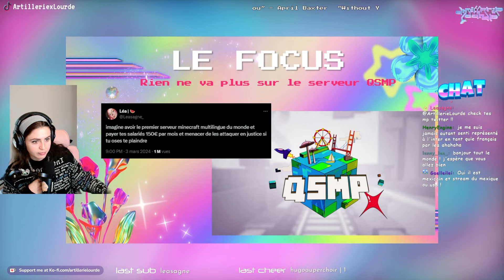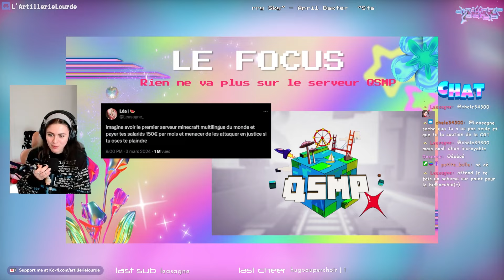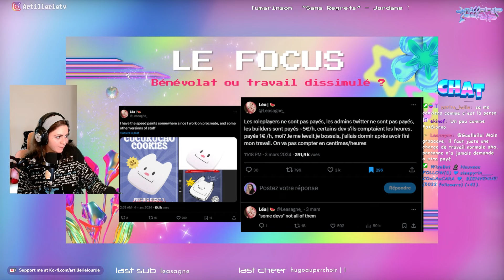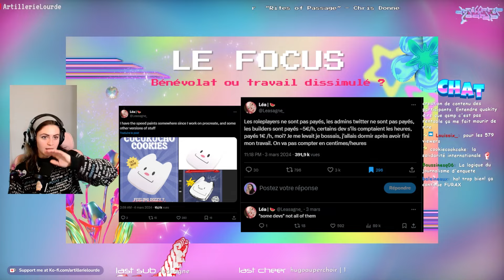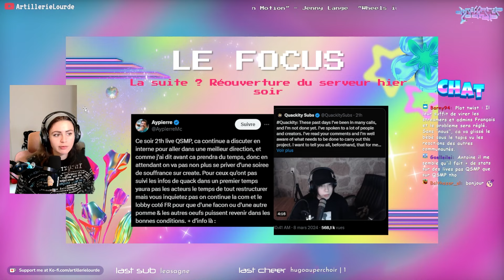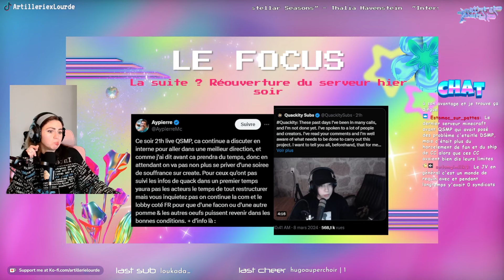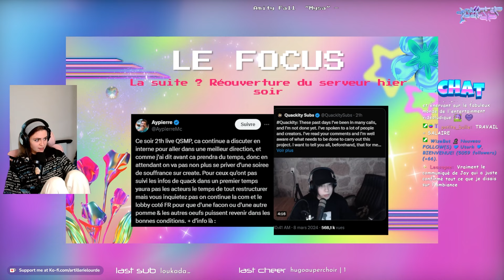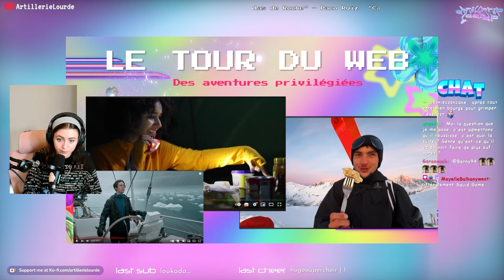CE QU'IL S'EST PASSE SUR LE SERVEUR QSMP (QD9I S01EP09)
Retrouves ton émission Quoi de 9 Internet tous les samedi (ou dimanche) en direct sur Twitch

Retrouvez ma newsletter Internet en Bref tous les samedis à midi.

Au programme de cette semaine :

- Le Focus : On revient sur les accusations autour du serveur QSMP (commentaire de mon article paru dans Konbini mercredi 6 mars) ;
- Le Tour du Net : Pourquoi les YouTubeurs se lancent-ils dans des aventures toujours plus extrêmes ? (commentaire de mon article paru dans Usbek & Rica mercredi 6 mars).

Sources pour diguer les sujets :

Retour sur l'affaire QSMP :
- Bénévolat passionné ou travail dissimulé ? On a discuté avec les petites mains de l’ombre du serveur international QSMP, Konbini

- QSMP : on vous explique tout sur ce serveur Minecraft international où Antoine Daniel, Baghera, Etoiles et Aypierre croisent le monde entier, Konbini

- OneCube, c’est fini : Inoxtag revient sur les différents échecs qui ont mené à la fermeture de son serveur Minecraft, Konbini ;

- Retranscription de la première prise de parole de Quackity (en anglais)

- Prise de parole d'Aypierre suite à son retour sur le serveur

Les YouTubers et leurs aventures extrêmes :
- Pourquoi les Youtubeurs se lancent dans des aventures (toujours plus) extrêmes, Usbek & Rica

- Inoxtag, Le Shōnen d'un Petit Prodige de YouTube - Zack en Roue Libre avec Inoxtag (S07E11), ZACK